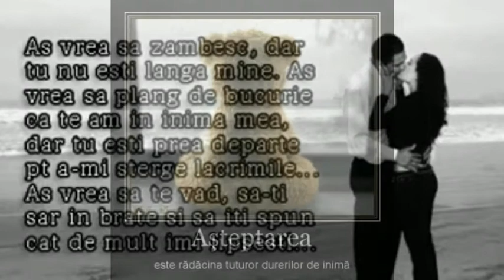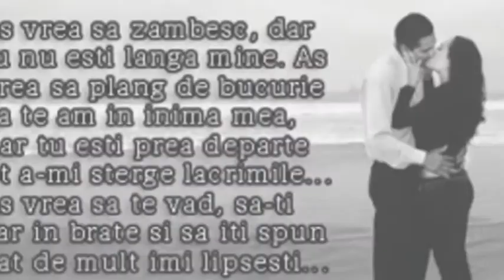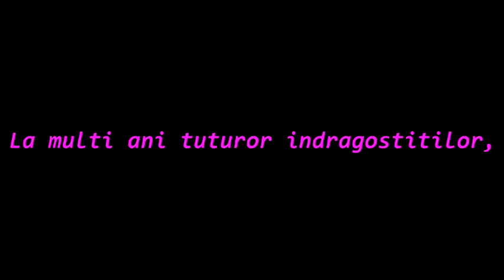claudiu.com-pentru iuby meu.mpg